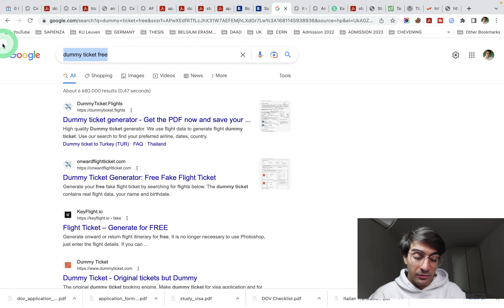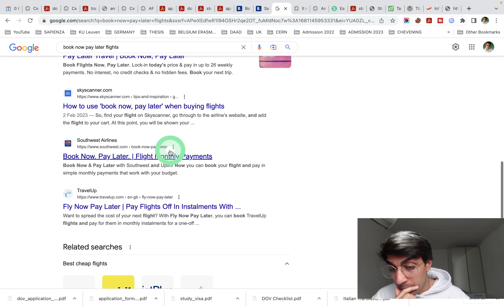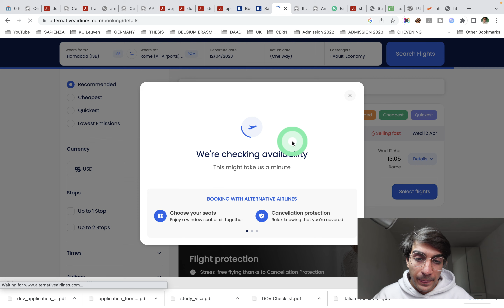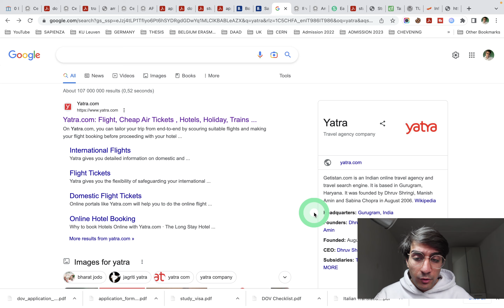14. DUMMY Flight Booking Search and Application Procedure - Urdu/Hindi